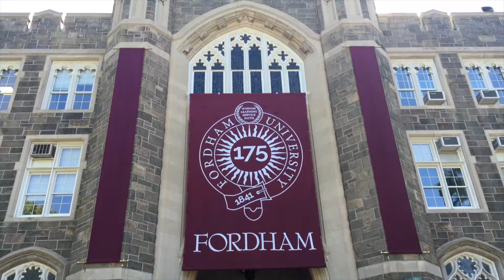Camp Vlogs #8 The end.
Guys thats it.

Have no fear, Vlogging is not done. Ill be back soon.